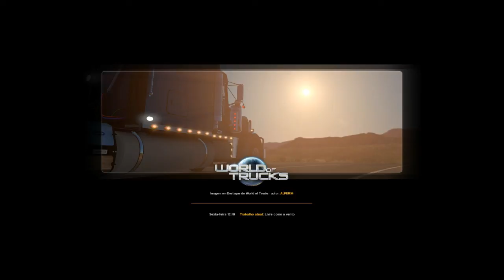Euro Truck Simulator 2 - Comprando o VW TITAN - Mapa RBR